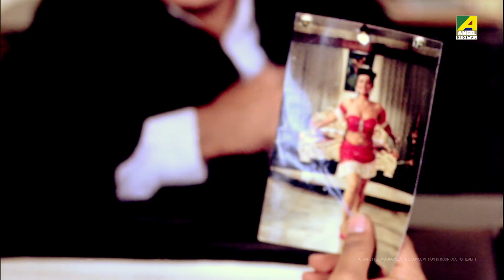মিথ্যে পরিচয়ে প্রেম | Goonjan | Movie Scene | Farooq Sheikh, Debashree Roy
Watch the Dramatic Scene "মিথ্যে পরিচয়ে প্রেম" from Bengali full movie "Goonjan" on YouTube.The Bengali Film "Goonjan" was released in the year 1991. Directed by Amitabh Bhattacharjee, starring : Farooq Sheikh, Debashree Roy, Rabi Ghosh, Biplab Chatterjee, Gita Dey, Manoj Mitra & Others

Film – Goonjan
Language – Bengali
Genre : Drama, Romance
Producer : Khusi Shah
Director – Amitabh Bhattacharjee
Music Director – Kishor Desai
Lyricist : Pulak Bandyopadhyay
Playback : Kumar Sanu, Kavita Krishnamurthy, Bhupinder Singh
Release - 1991
Cast – Debashree Roy, Satish Shah, Rabi Ghosh, Manoj Mitra, Shakti Thakur, Gita Dey, Meenakshi Goswami, Anamika Saha, Shakuntala Barua, Ananya Chatterjee, Biplab Chatterjee, Farooq Shaikh

Synopsis:::
Bandana Roy is an Interior Decoretor. She comes from Mumbai & join an Interior company. In telephone she identifyes a person name Goonjan Chatterjee. Bandana don't like him. After that Bandana meet AAKASH Kumar. Basically AAKASH is Goonjan Chatterjee, he hide his identity to Bandana. Gradually they both love each other. After that Bandana comes to know Goonjan's real identity. Then she hates AAKASH. At the end of the story they realizes that they both love each other & they get married.